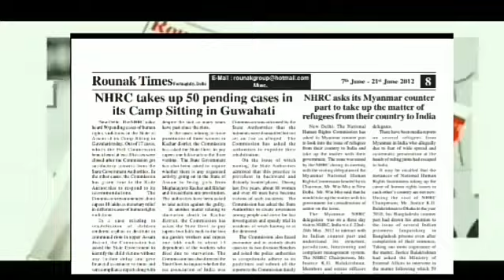Neelam Sharma alleged police personnel for misbehave & derogatory remarks